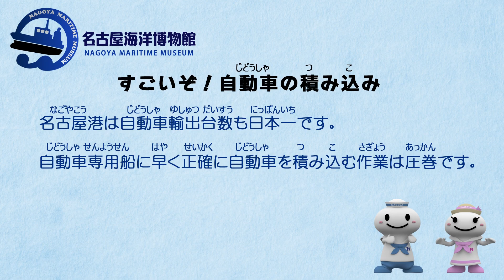【展示解説】08 すごいぞ！自動車の積み込み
名古屋海洋博物館は、「日本一の国際貿易港・名古屋港」をテーマに、港や船について紹介している博物館です。この動画では、博物館の展示内容をより詳しく学ぶことができます。